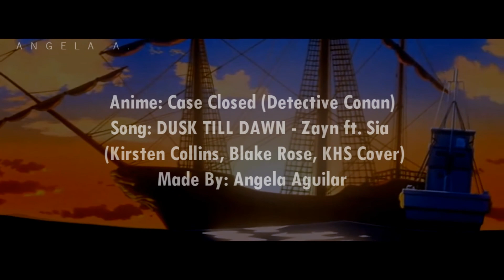[AMV] Shinichi X Ran - Dusk Till Dawn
Hope you guys like it. It's been a while since I upload again and pardon me if it is not Darling in the FranXX (Still working on it).

Song
“Dusk Till Dawn” – originally by Zayn feat. Sia
Written by: Zayn Malik, Sia Furler & Greg Kurstin
Published by: Kobalt Music Publishing, Downtown Music Publishing & EMI Music Publishing

Cover by

Made by: Angela Aguilar